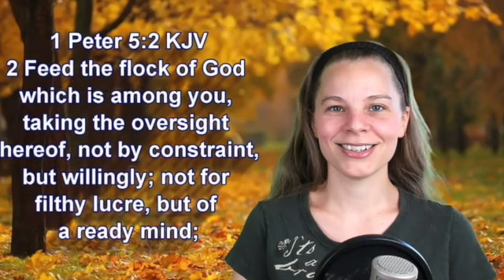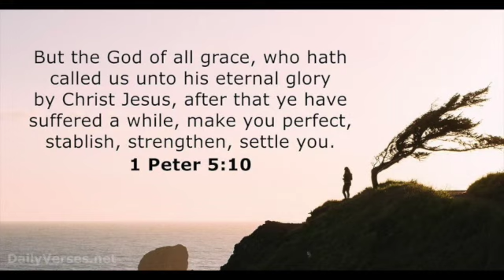Mark Lastimoso: Jesus Our Example of Humility NOT Lording it Over the Flock.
1 Peter 5:1-14 KJV